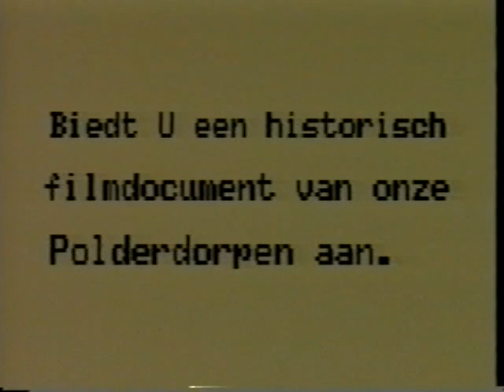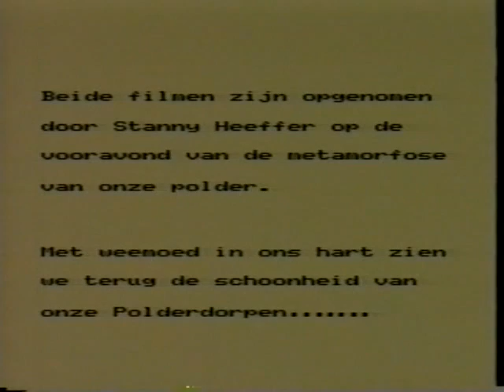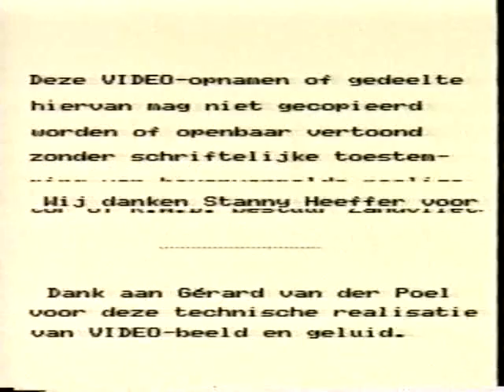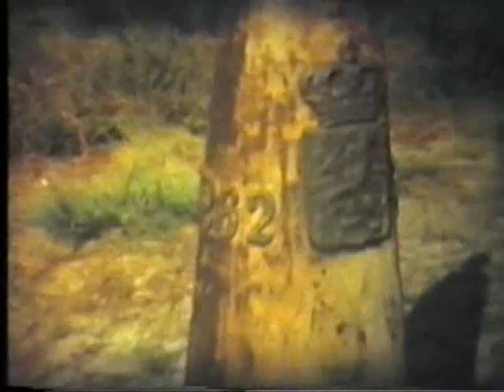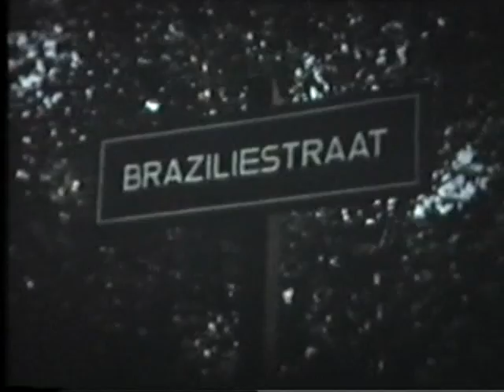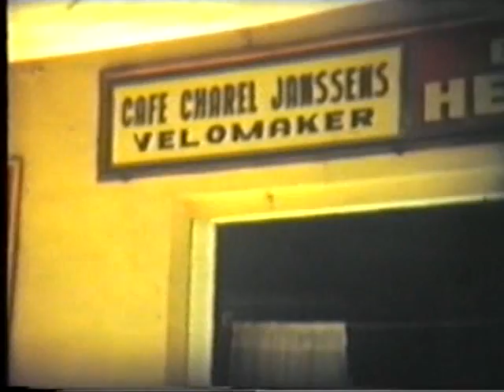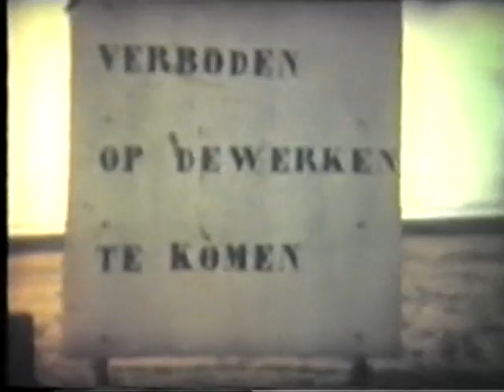Het dorpje aan de Schelde (1)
Het dorpje aan de Schelde
Het dorpje aan de schelde is - samen met de film 'Kinderen van de stroom' - een product van KWB (Kristelijke Werknemersbeweging). Het oorspronkelijk 8mm beeldmateriaal van Stanny Heeffer werd gemonteerd en voorzien van musicale begeleiding door Gerard van der Poel en op initiatief van Romain Rul. Deze laatste schreef ook de tekst voor commentaar, die ingesproken werd door zijn zoon Stephan Rul.
Dit als eerbetoon aan Stanny Heeffer voor het aanmaken van de film en de uit werkers van het project en ook aan Magda Heefffer (dochter Van Stanny Heeffer) en eigenares van de film.